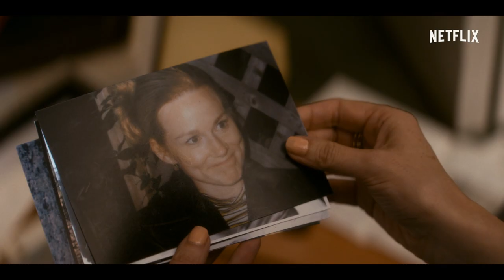Tales of the City | Tales of the Generations | Netflix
Go behind the scenes of the brand new chapter of the beloved Tales of the City ahead of its launch as a new limited series on Netflix 7 June.  Inspired by the books of Armistead Maupin, return to 28 Barbary Lane with Mary Ann (Laura Linney) as she forges a new relationship with her daughter (Elliot Page) and reconnects with Anna Madrigal (Olympia Dukakis). Dive deeper into Anna’s past and meet her ever growing found family as they experience the ups and downs of life in modern San Francisco.

Middle-aged Mary Ann returns to San Francisco and the eccentric friends she left behind. Based on Armistead Maupin's books and starring Laura Linney.